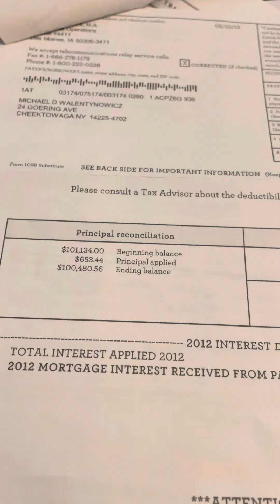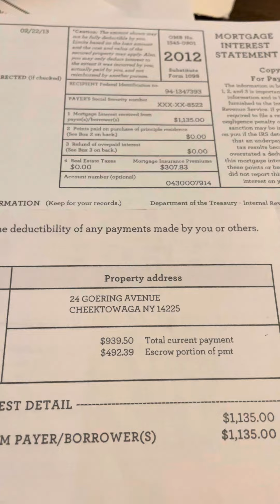statement for 2012. Without prepaid PMI included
All their illegalities affected our IncomeTaxes